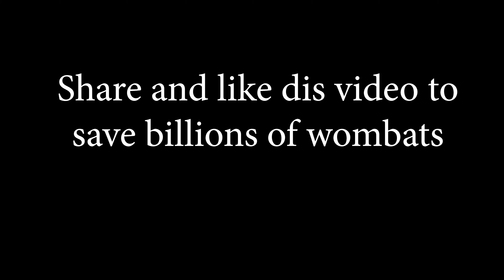CHAMPAGNE - KiKi REMIX (KSI & RANDOLPH New Age)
Remix of Randolphs And KSIs Champagne off New Age Album!
Better than Beerus remix? How does it stand to the original? Comment ya thoughts 🔥👌❤ (Lyrics below)

And to hear more music... but also the wombat thing.

Lyrics
Fuck loans, take a bit, pay it quick, say it shit
Fakin it aint payin it but theier sayin that I'm traitor shit
Cuz I'm pagin it, pavin it, creatin it, super saiyan it
Imma trade it in for somethin greater Amazin shit, Imma fuckin cradle it

till I'm great at this And spit a fatal diss
To vain labels
Me beenin playfull is Unstable like a horse on a table
Ya sad story short like a fable, came from dirt like potato
I'm able to beat ya on each feature so if ya seeking a defeat say ya

But I'm not dax so you don't have pay pal
Im not drax so you don't have ask why
Hate that this baby faced be rhyme in
That I baby faced ya girl and tried it

don't have a dime and will still give ya girl another diamoind
Shopin line, where am I, terrorise the girl with fairest eyes
Stop and try, as she swipes my five knives, tie die, triple ply and a grime cd
And with Shy sight I pry,

hi I miss thanks for the assistance
Maybe you can assist man late
Maybe you can twists man's gator
Maybe you can win man's favour

Baby your man ain't the saviour
Baby your man ain't the creator
I can be the dad to your baby
I can be daddy to you baby

I ain't a silent driver Like I'm tipping ten toes
I'm a single handed pilot flyin thinkin I'm gold
But tonado sinkin us low While I'm suckin seven souls
Out of heavens hoes havin honed how we hittin heavy homes

Every show I hope to blow, mugged off fucked off
By the bro bros, I throat slit indront the PO PO
Oh no gotta journey gotto go doe
Gotto throwdo I'm chosen all aloam I'm ronin

Fuckin Shoalin I'm this bitch fuck a loan fuck a snitch
But I don't indourse this shit But of course I'll still goin
Globe or moon, from Oakland to Poland ive got a coo and they bowin to this youth

Your clowning cuz your cool
I'm clowning cuz I do
Your drownin cuz your pool
Your doubting my truth
Who du fuck are you boo

Equipment
►Camera: Panasonic G7
► Lens: Kit lens and 25mm f1.7 Panasonic lens
►Main Microphone: Rode videomic pro